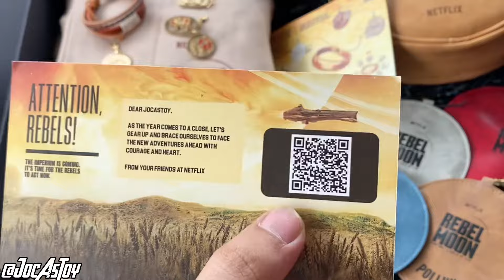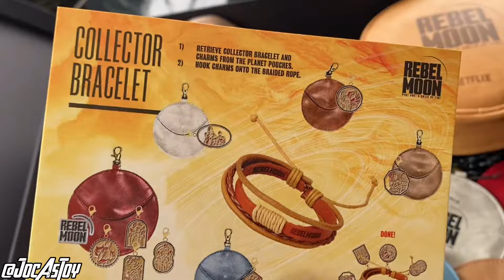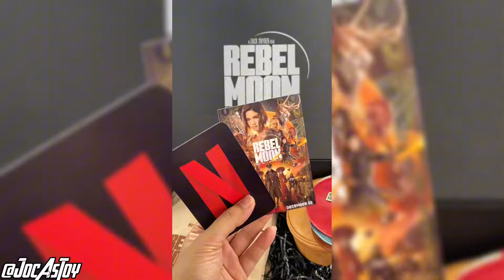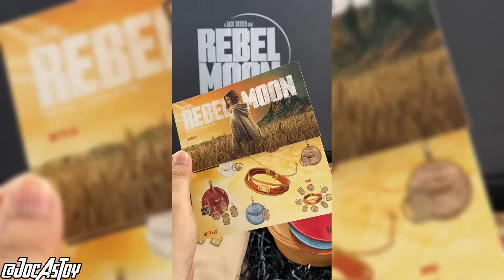UNBOXING MERCH OFFICIAL NETFLIX INDONESIA REBEL MOON FOR JOCASTOY THANK YOU NETFLIX iD Bagus Banget!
Trakteer